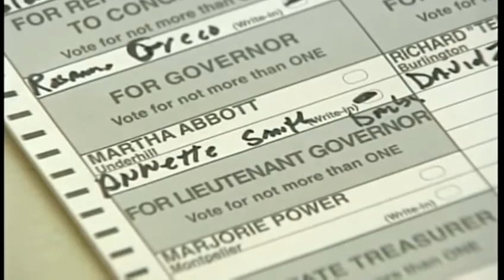Vt. judge expected to finalize primary results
A final court hearing on the recount in the gubernatorial primary of Vermont's Progressive Party appears to have confirmed that party Chairwoman Martha Abbott is the winner.